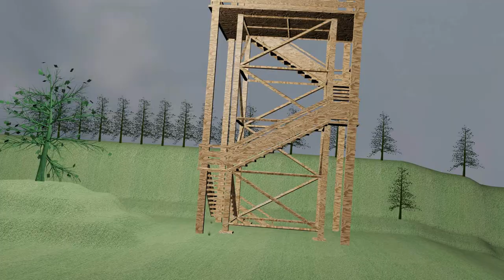Terry Habla a Solas con CANDY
Pueden hacer donaciones pequeñas : (  si quieren Claro esta!

Steimar

                                                    audio libro:
Un audiolibro es la grabación de los contenidos de un libro leídos en voz alta. Un libro hablado. Aprovechando las posibilidades que ofrecen las nuevas tecnologías en el campo de la información y la difusión de contenidos, ha aumentado su difusión.

    ASMR: El término ASMR (del inglés Autonomous Sensory Meridian Response,
                                     Respuesta Sensorial Meridiana Autónoma

                                                      ASMR

Title 17, US Code (Sections 107-118 of the copyright law, Act 1976):
                            -Todo mi Contenido es creado por mi.

                                           soy el creador de todos mis videos
                                                                   videos.
                  audio de candy ,historias trono de cristal,candy candy capitulos
encontraras videos de todos los tipos espectaculares tales como :

crista.books.triunfo,exito,youtuber,tendencia,influencer,vistas,rating,cuestiones,legales,criterio,autonomia,EXITO,pensamiento,quererse.
riquesa.poder.ganador,triunfo.realeza.EXITOSO.GANADOR.lindo.videos
libro - book,books.libreria,libros online.escuchar libro.aprender libro.narracion hombre.

                                             ABECEDARIO
A B C D E F G H I J K L M N Ñ O P Q R S T U V W X Y Z
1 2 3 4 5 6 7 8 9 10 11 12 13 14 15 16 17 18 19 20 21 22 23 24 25
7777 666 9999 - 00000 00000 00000 (VIDEOS DE YOUTUBE)

incredibile, immortale, cresce, criaturu, zitellu, pocu , zitella, famiglia, zitelli, cumunità, dozzina, maestru, musculi, forza, sucietà, mondu mudernu, spaziu